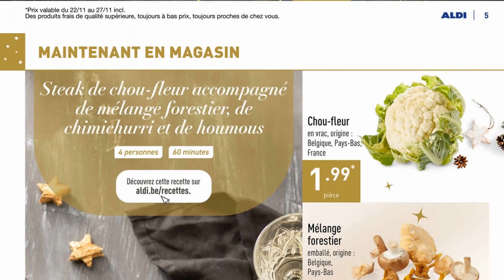folder ALDI du 22 au 27 novembre 2021 ❌ Arrivage - BELGIQUE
🛒🛒NOUVEAU folder chez 📍ALDI📍 du lundi 22 au samedi 27 novembre 2021 en BELGIQUE!